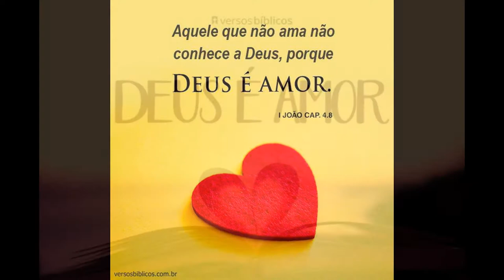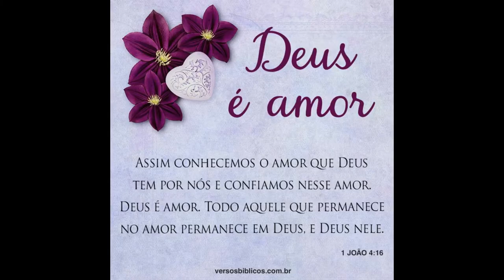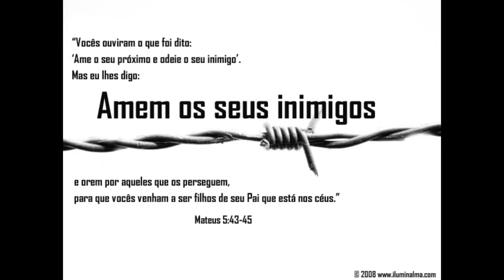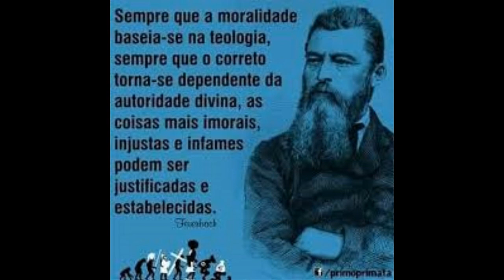ATEÍSMO - o Deus de Feuerbach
Deus é meu amigo
Quem não concordar comigo
Certamente está  perdido - fudido

Faço de Deus a minha imagem,
Digo q é dele, mas é minha mensagem
Somos semelhantes, somos o bem
Os inimigos de deus, são os meus tmbm

O deus de Feuerbach, o Deus de Feurbach
O chimpanzé não consegue imaginar
O deus de Feuerbach, o Deus de Feuerbach
O homo sapiens q quer se divinizar

Deus disse
Ame seus inimigos
Deus disse
Outra face ofereça

 Mas oq Fazer
c os inimigos de Deus?
Com os inimigos de Deus,
A gente chama de - joga p capeta